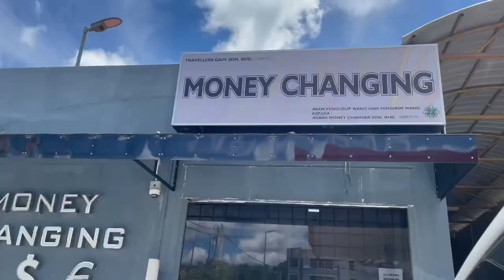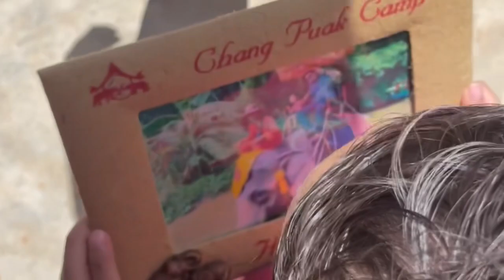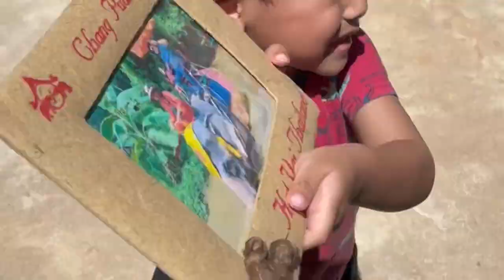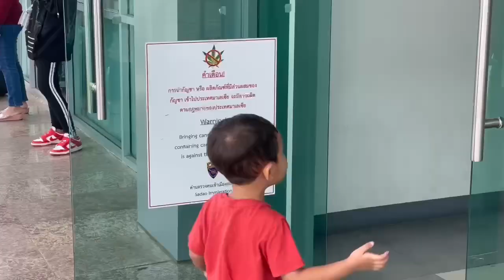Hatyai trip with The Azmi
Hatyai trip before mama pregnant and after mama and ayah’s surgery

Credits : Sabai Sabai Song by Thongchai McIntyre